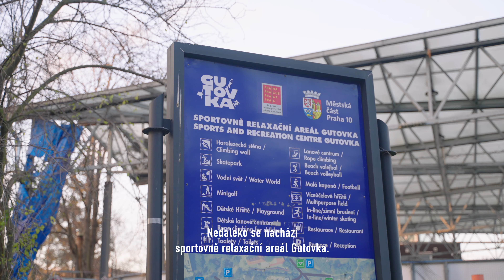Prodej bytu 2+kk, 36 m², Praha-Strašnice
Nabízíme vám krásný byt o dispozici 2+kk v pražských Strašnicích s podílem na zahradě.
Vzhledem k dotované hypotéce od Bidli je tato nabídka zajímavá i pro investory.